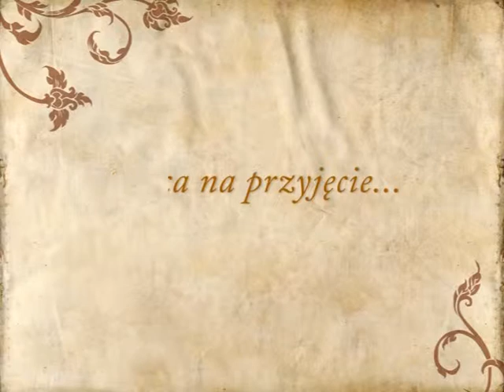Gościniec pod Lipami, sala weselna Grudziądz - poleca GdzieWesele.pl